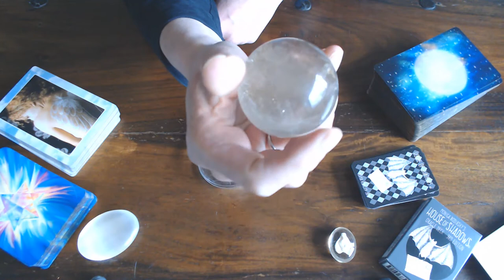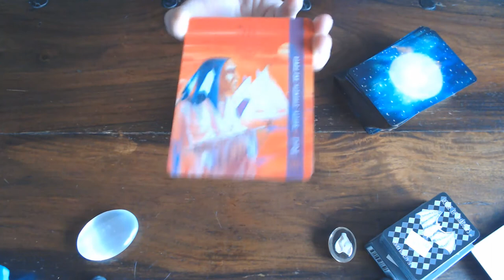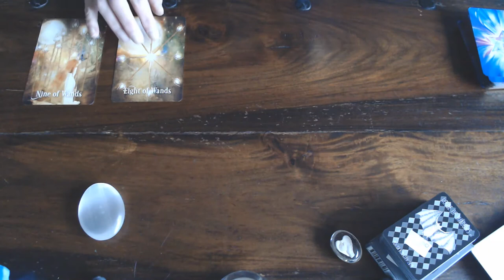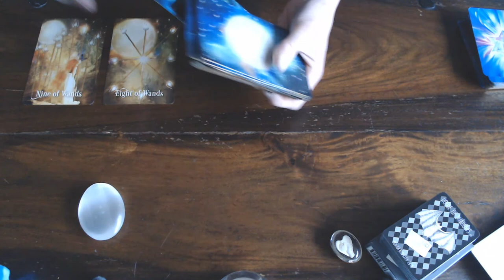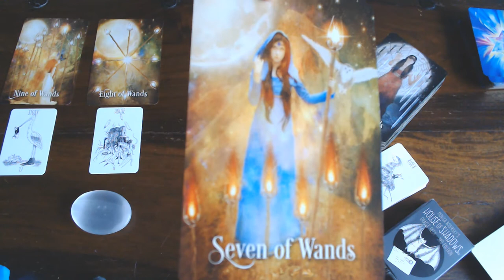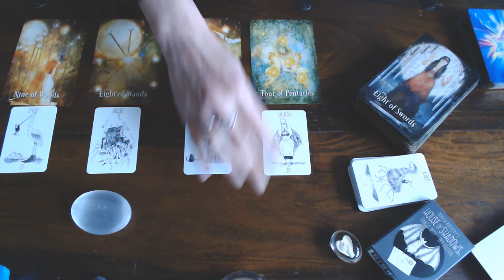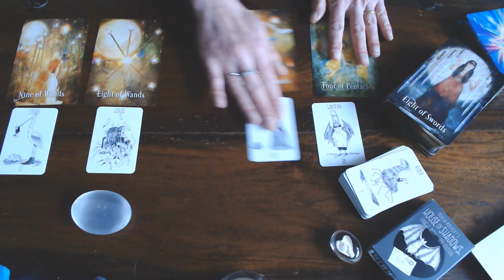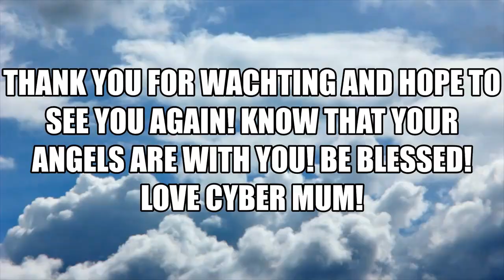SAGITTARIUS WEEKLY GUIDANCE 9TH TILL 15TH MARCH 2020/ LOTS HAPPENING! NEW BEGINNINGS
AFTER A DIFFICULT TIME! YOUR READY FOR ALL THAT IS COMING!!